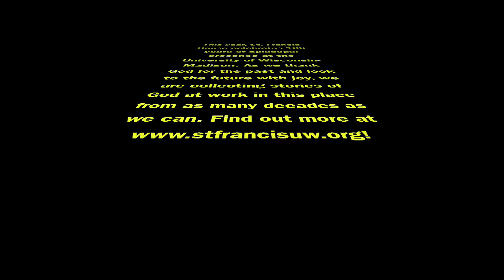St. Francis House: 100 Years! A Letter from Rose Magee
Father Jonathan shares an alumni letter on the occasion of St. Francis House's 100th anniversary